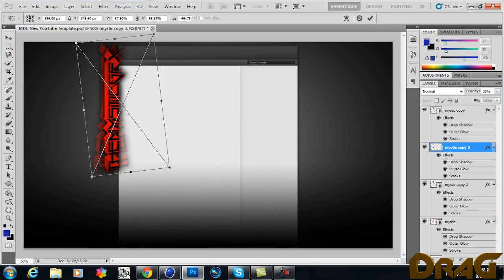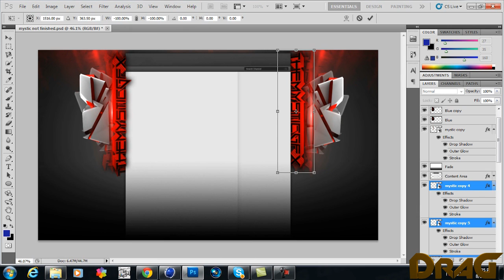TheMysticGFX Background // Speed Art #2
Open me

TheMysticGFX Youtube Background!

Song - Sweedish House Mafia - Greyhound